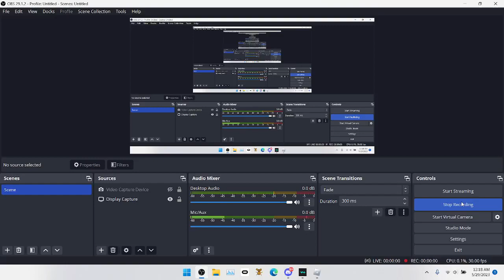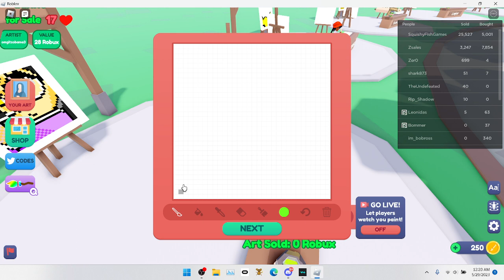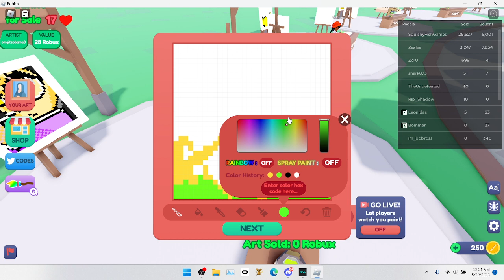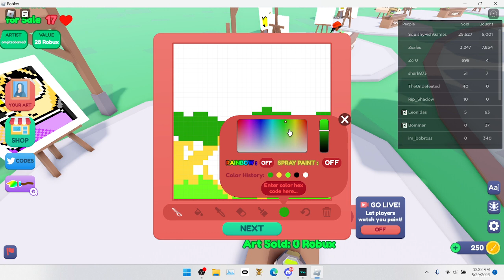Trying to get free robux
have a great day and sub like and join my dincord